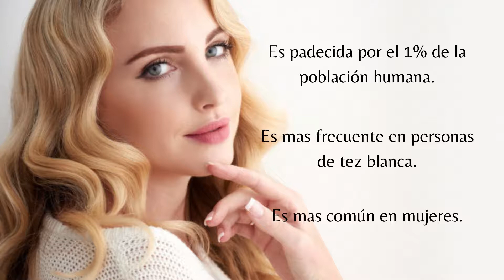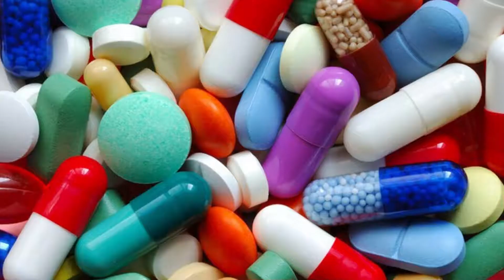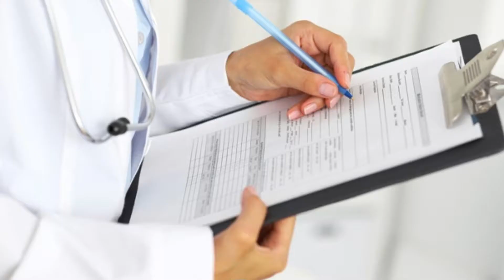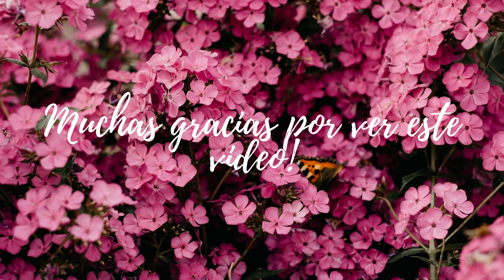Trimetilaminuria (TMAU) [Desglose]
Tratamos mas a profundidad el tema de la trimetilaminuria o TMAU, como se origina, su diagnóstico y como controlarla.

Aquí tienes la introducción a lo que es la trimetilaminuria y demás condiciones metabólicas al sudor o el mal olor